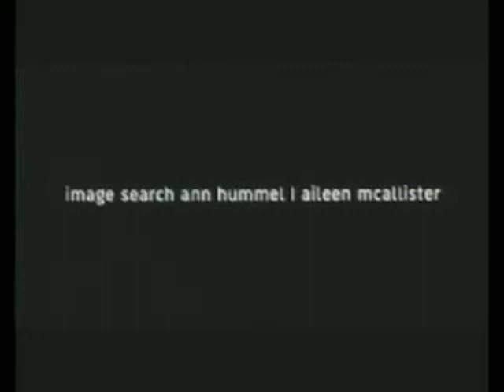Guitar Piece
A guitar piece created by myself for some dodgy abstract film. All parts are recorded by a Les Paul apart from the VERY MIDI drum kit